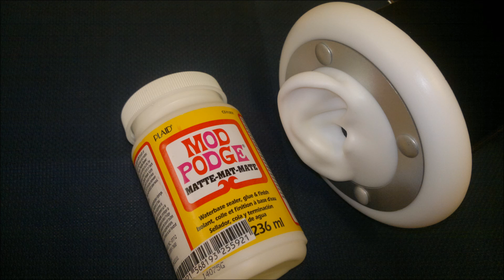~*3DIO ASMR*~ Ten Minute Triggers #9 - Mod Podge!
Hi again!

So when I was working on a project I discovered that a tub of Mod Podge actually has some really nice sounds!   Let me know what you think!